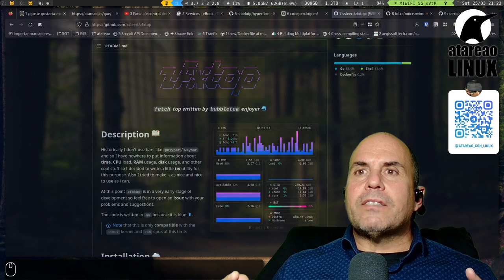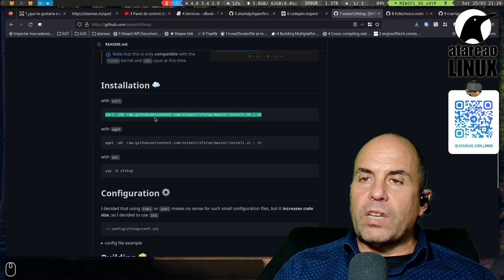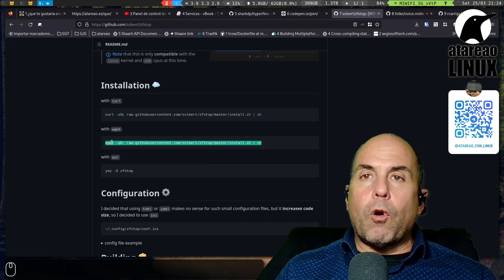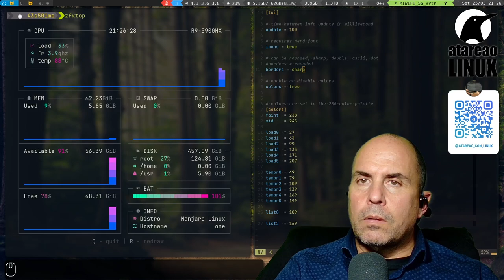Una alternativa a top para Linux pero con mucho estilo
zfxtop es una alternativa a top para linux pero con mucho estilo. Se trata de una herramienta implementada en golang con la que podrás monitorizar el estado de tu ordenador o servidor de forma sencilla y muy visual.